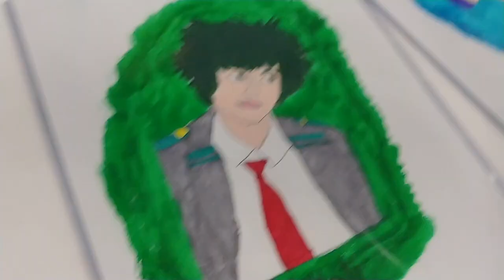Careless Bakugou Whisper | SATURDAY COMIC PALOOZA '19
We get rained on, I scare children with BB8, and Deku & Bakugou dance to careless whisper